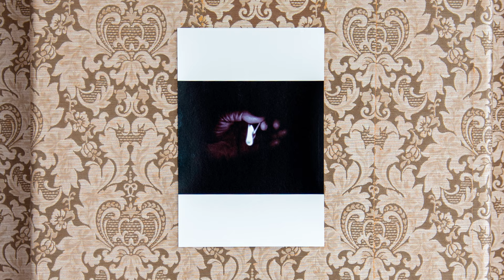The enigmatic works of Ingeborg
Artworks and text by Johan Widén created for the art event Cum Pane 2022.
The ARNA-project Dinner for Future